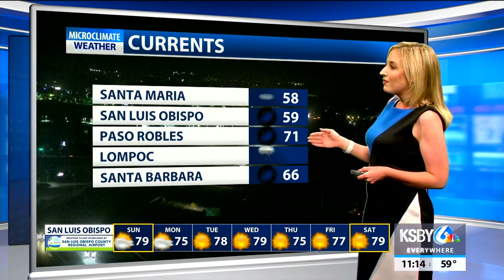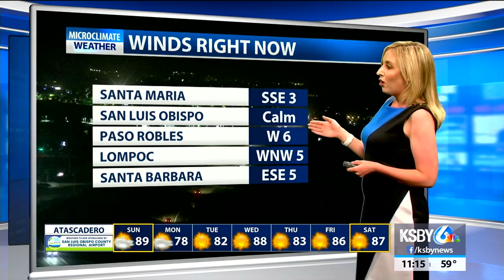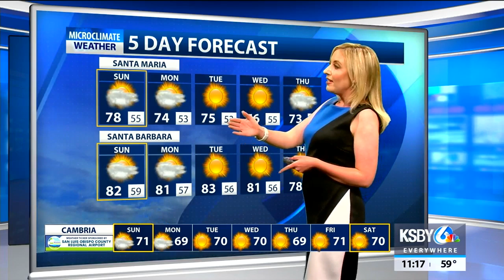Temperatures starting to cool down after several days of extreme heat